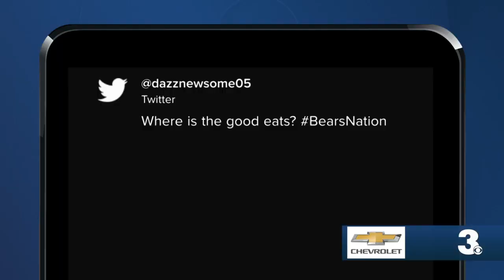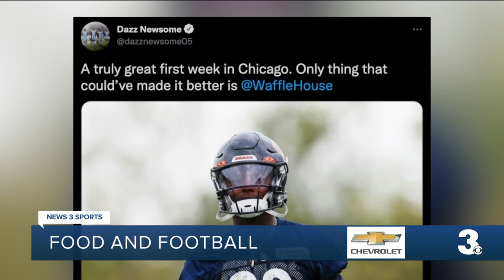Food and football: Hampton's Dazz Newsome at Bears rookie minicamp